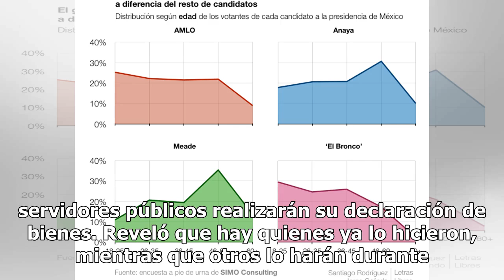Sigue la agenda de AMLO este 30 de enero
Respuesta de Grupo Modelo El mandatario habló sobre la respuesta de Grupo Modelo entorno a las acusaciones que él realizó ayer diciendo que Grupo Modelo buscó una devolución de “miles de millones de pesos” por IVA. La empresa respondió ante esto y aseguró que habían sido exaccionistas. López Obrador...